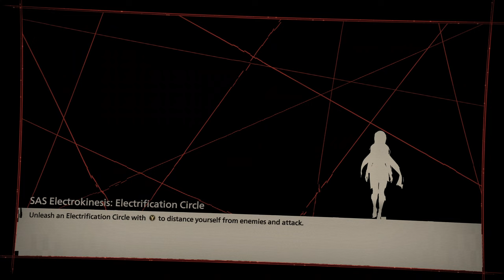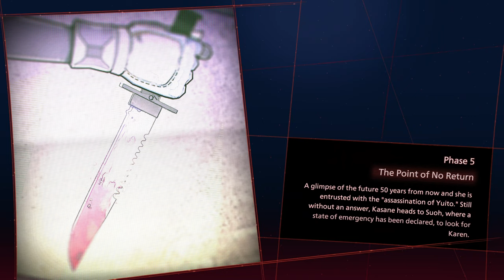SCARLET NEXUS : Kasane Randall Story Mode Gameplay Walkthrough Part 6